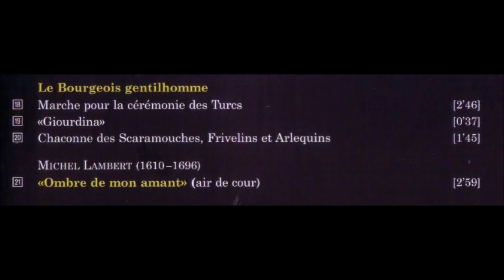Le Roi Danse Soundtrack 1/2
Disc: 1
1. Symphony
2. La Bocanne primitive
3. La Bocanne compliquée
4. Prologue. Troupe d'Astrée dansante
5. Ouverture
6. Sarabande
7. Le Roi représentant le soleil levant
8. Air pour les matelots jouant des trompettes marines
9. Air pour les esclaves et singes dansants
10. Air pour les postures de Scaramouche
11. Air pour les docteurs. Frivelins et Polichinelles
12. Air pour les esclaves dansants
13. Air pour Madame la Dauphine
14. Ritournelle et air de Mademoiselle Hilaire
15. Ouverture
16. Ouverture
17. Act 3. Scene 10. Entrée des divinites infernales
18. Marche pour la cérémonie des Turcs
19. Giourdina
20. Chaconne des Scaramouches, Frivelins et Arlequins
21. Ombre de Mon Amant